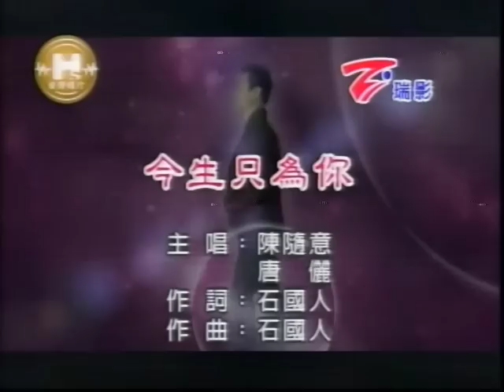黃大哥合唱-今生只為你.VOB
貝斯特之友黃大哥合唱-今生只為你